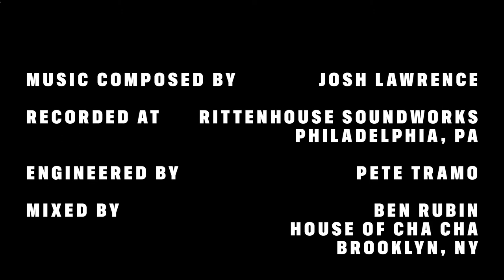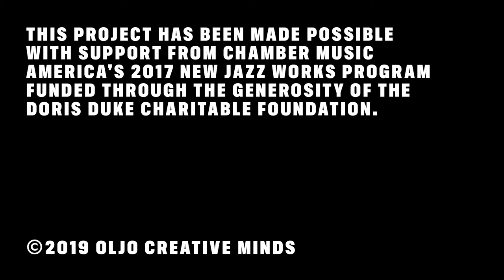Josh Lawrence - Lost Works Live - Part 5 - HAPPIEST TOGETHER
“The more frightening the world becomes … the more art becomes abstract”

Painter Vasily Kandinsky created his most iconic works amid the chaos of the early 20th century.

His Composition series of paintings were the grandest expression of his artistic ideas treating the canvas as a score for his symphonies of color and form.

The first three of these paintings were labelled “Degenerate Art” by the German Nazi Party, confiscated from the Bauhaus School, and destroyed during World War II seventy-five years ago.

“Lost Works” is a suite in three movements composed by trumpeter Josh Lawrence celebrating the legacy of Vasily Kandinsky and eulogizing his lost masterpieces.

Supported by Chamber Music America’s New Jazz Works program, the suite was filmed live at Rittenhouse Soundworks in Philadelphia for Lawrence’s visual album “Lost Works Live” featuring his ensemble with Caleb Curtis (saxophone), Zaccai Curtis (piano), Luques Curtis (bass), Anwar Marshall (drums), Brent White (trombone), and Adam Faulk (Wurlitzer).